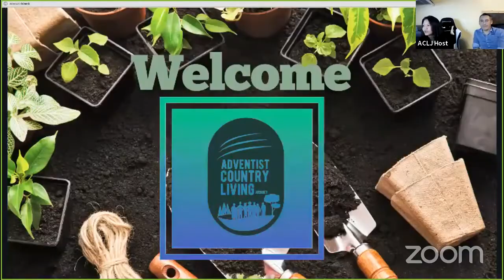Feb 26 Praise Report by Jacob's Well Country Living Ministry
Today our Praise Report is presented by Jacob's Well Country Living Ministry.